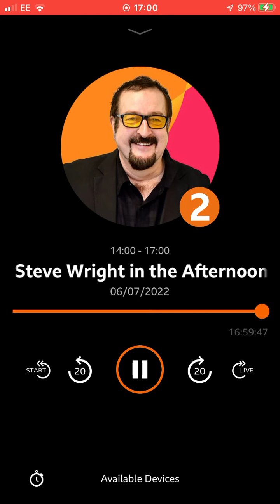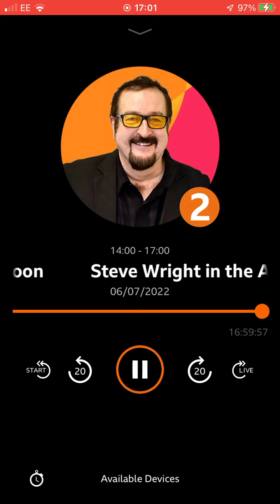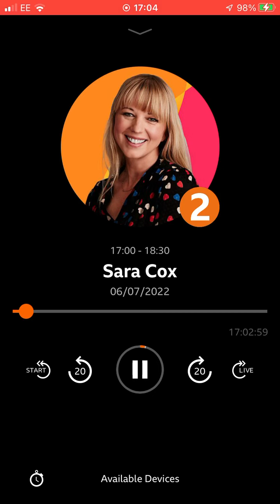6 July 2022